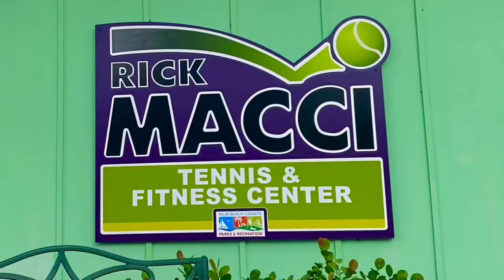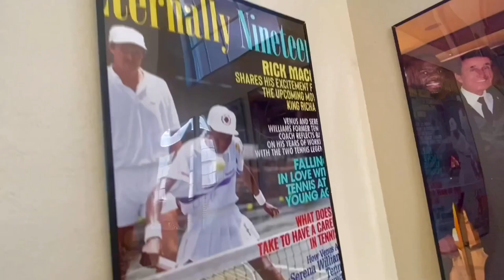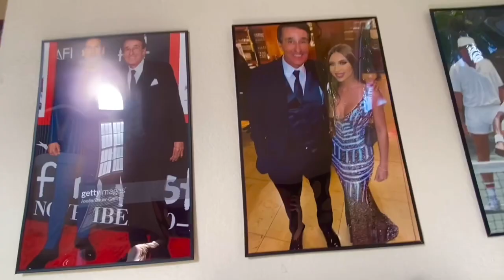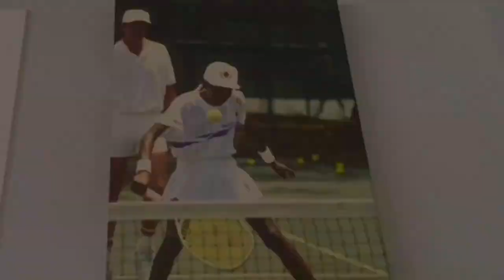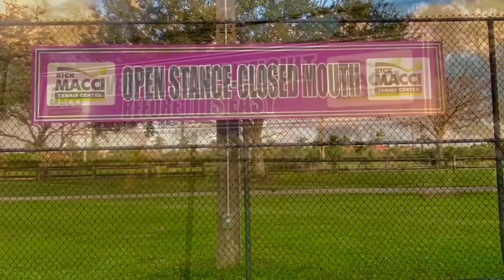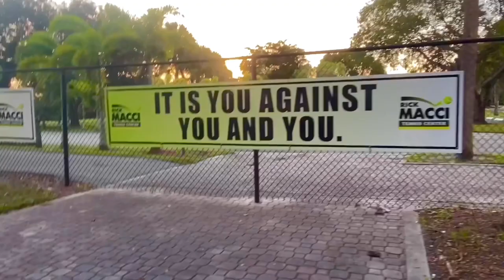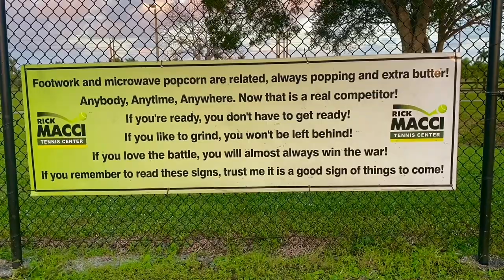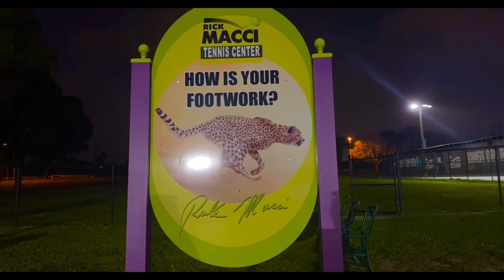Epic Inspirational Tour Rick Macci Tennis Center